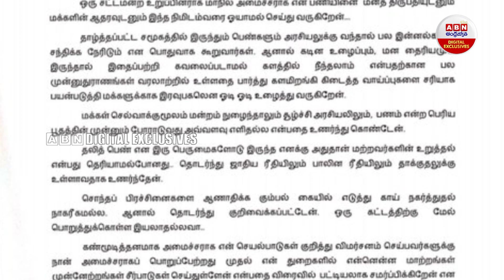40 ఏళ్ల తర్వాత ఎన్నికైన మహిళా MLA ..వేధించి మరీ రాజీనామా చేయించారు || Chandra Priyanka Resigns | ABN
Why Puducherry Minister Chandra Priyanka resigned her ministerial post || ABN Digital